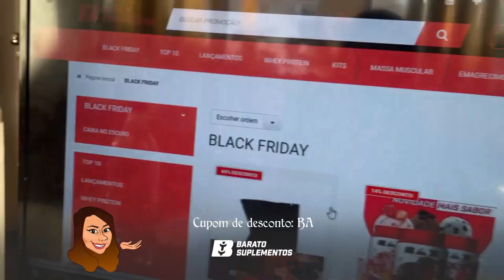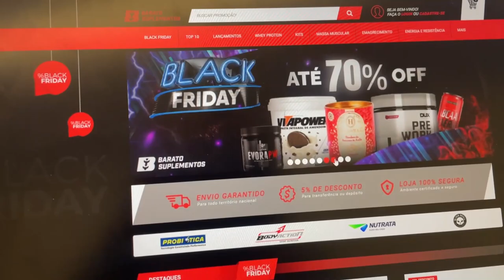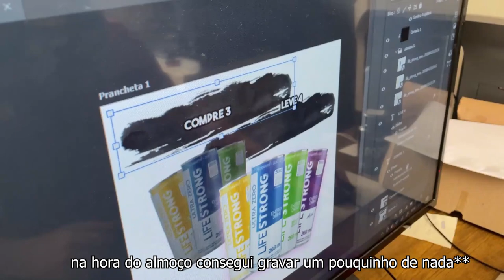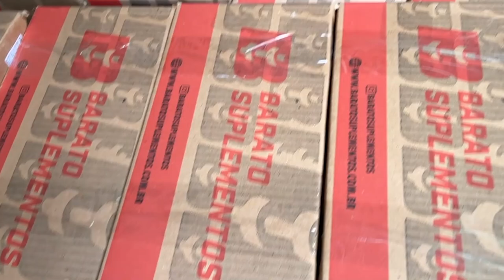MINHA ROTINA DE TRABALHO: VIAGEM DESESPERADORA! 😱